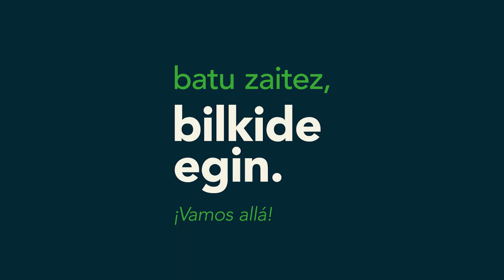Ikoitz Arrese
Ikoitz Arrese legebiltzarkideak, Bilkide egiteko gonbita luzatzen dizue.